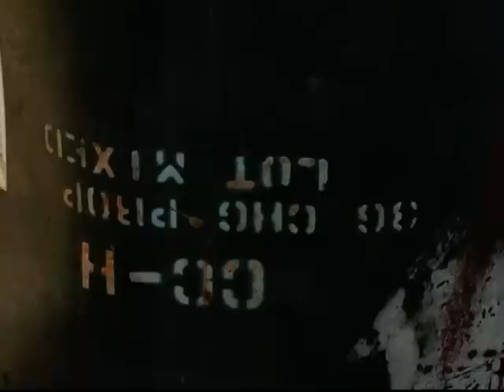Gas Chamber Reup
When Soldiers choose to reenlist they can pick any place and any time.